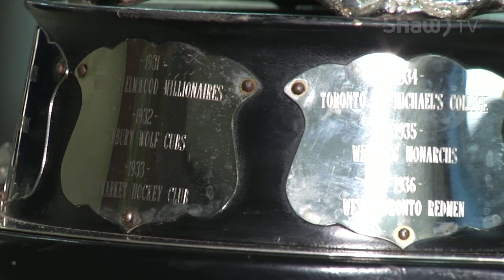Red Deer Rebels 2001 Alumni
The players from the 2001 Memorial Cup Champions Red Deer Rebels reunite during the 2016 Mastercard Memorial Cup, 15 years after their championship. The team was so close, the players are still brothers to this day.